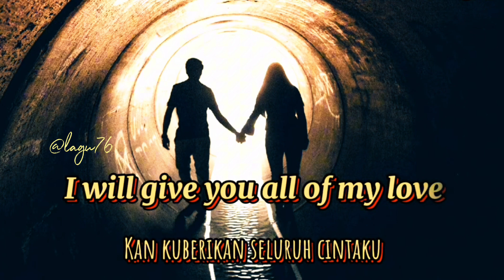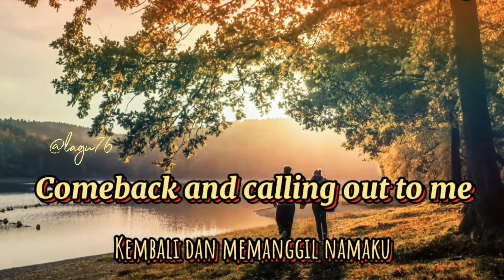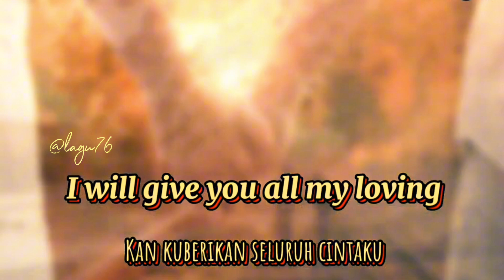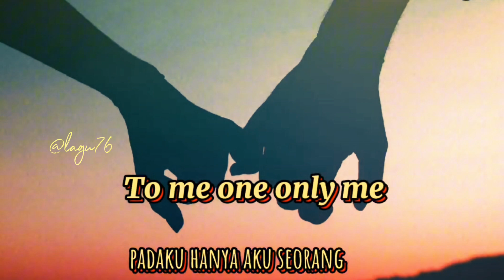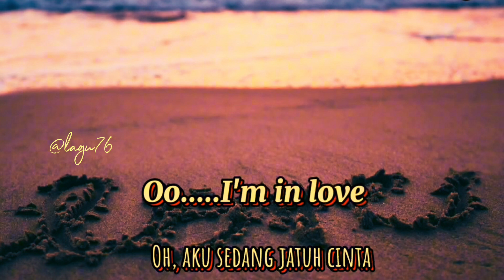One only - Pamungkas - lyrics terjemahan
Happy birthday My lovel!!!. ❤️❤️❤️
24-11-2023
Song: One only
Artis: Pamungkas
Album: Walk The Talk
Dirilis: 2018

THIS CHANNEL NOT MONETIZED ALL COPYRIGHT
(chanel ini tidak dimonetisasi semua berhak cipta)
I'm sorry If you Owner this song
 and don't like..uncomfortable about this...
please emailme and I will remove it...

1.OST song (song from drama,movie)
16.SINGER NAME (PENYANYI)
 CHECK MY PLAYLIST SINGER NAME...
CEK DIPLAYLIST NAMA PENYANYINYA TERCANTUM...

BEEGES
RICHARD SANDERSON
LOBO
KENNY ROGERS
MLTR
BON JOVI
ETC...DAN LAINNYA...

One only - Pamungkas - lyrics and translate